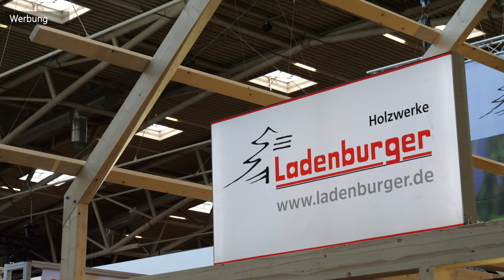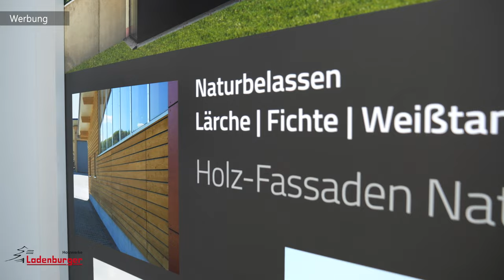GENIAL: Ist French Cleat die Lösung im HANDWERK? 😱🤔 DACH+HOLZ MESSE 2024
Wir laden euch recht herzlich zur Messe Dach und Holz International ein. Die Messe findet vom 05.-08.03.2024 in Stuttgart statt und wir sind am 05/06 in der Halle 10 - Stand 305 bei den @ladenburger vor Ort und würden uns sehr über deinen Besuch freuen.

TOP WERKZEUG-EMPFEHLUNG:
Mobiler Arbeitstisch:

DRÜCK UNS: @MrHandwerk